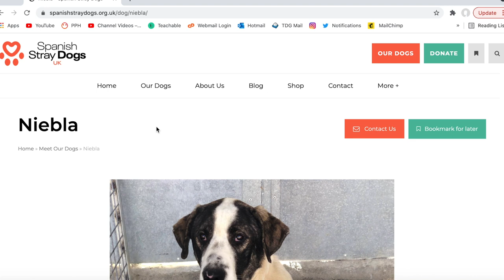How long does it take to train a rescue dog? Diary of a rescue dog - Questions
How long does it take to train a rescue dog? There are 3 variables that will influence the time. Watch the video to find out what they are

For a fun chance to win money in a lottery whilst helping rescue dogs check out Doggy Lottery @

To learn more about dog behaviour check out my online courses, book, one to one help and social media.

For more information on dog's behaviour and behavioural issues, have a look at the following links:

My book: 'The Dog Guardian, Your Guide to a Happy, Well-Behaved Dog':

*** PS: I NEED YOUR HELP ***

My goal is to better the lives of onemilliondogs​​ in my lifetime. It is clearly impossible for me to do this on a one to one basis. I have seen that with around every thousand views on my videos, I get a comment or email thanking me and letting me know the video has helped. So working on that basis, I have to make videos on how to address every problem
behaviour and accumulate ONE billion views in order to help 1,000,000 dogs.

You can help me reach onemilliondogs​​ by (1) subscribing to my channel and (2) give this video a thumbs up - so YouTube suggests this video to more dog owners and we can help 1,000,000 dogs all over the world. Thank you so much!